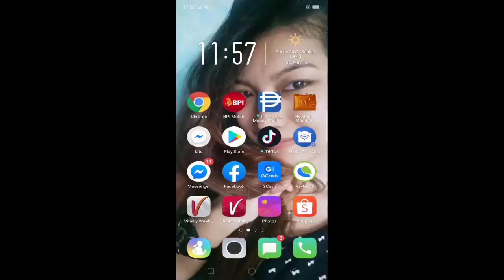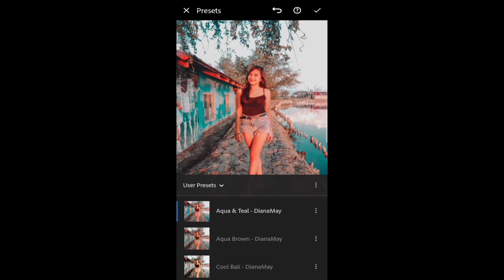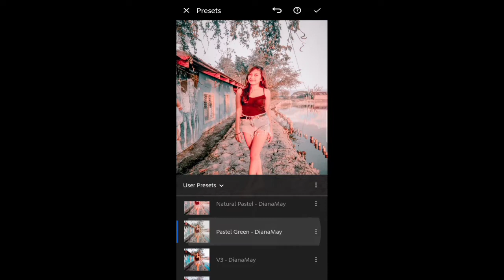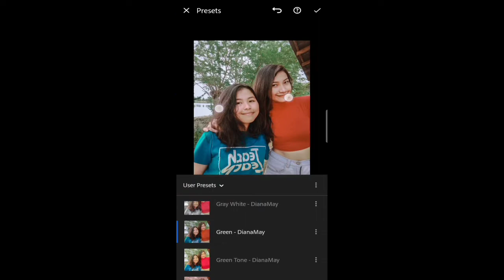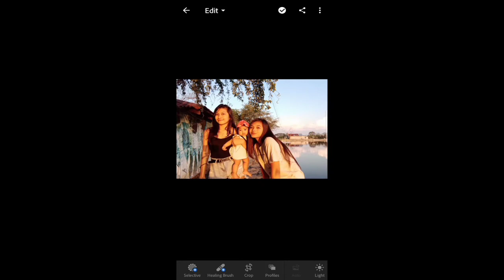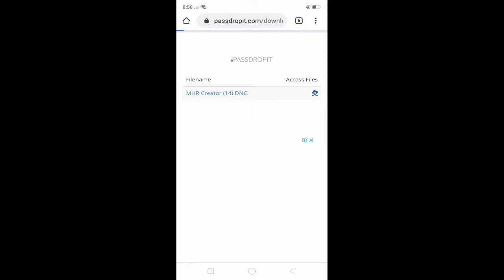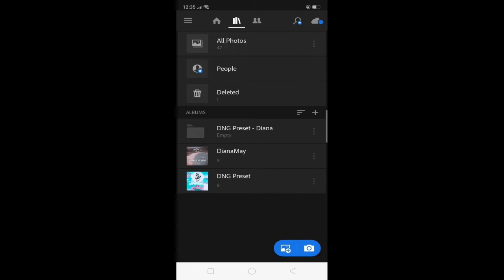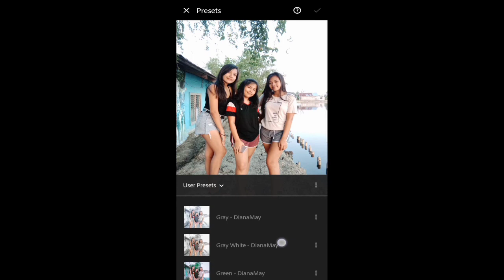Adobe Lightroom Tutorial - How To Download And Use Presets For Free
For Alibaba.com Wholesale
Eto Po Ang Group Ni Kuya Macky 👇

This Is All The Presets

Password : 1718
Password : 1971
Password : 4678
Password : 1999
Password : 3377
Password : 3300
Password : 1199
Pasaword : 1011